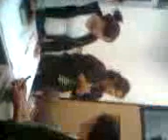Seminario 5:30 am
Clase de Seminario